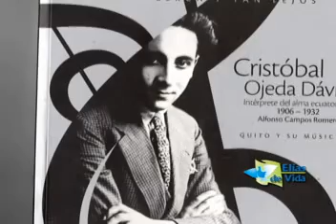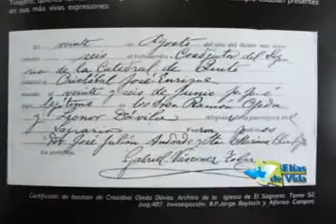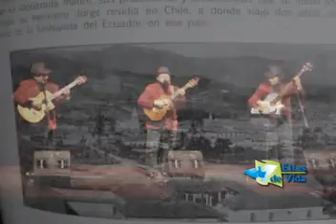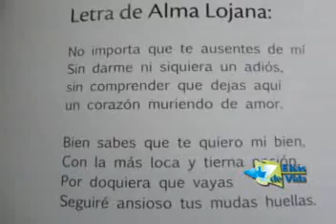HOMENAJE A CRISTOBAL OJEDA CON UN LIBRO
"Tan Lejos y Tan Cerca",  editado por el Instituto Metropolitano de Patrimonio, se presentó en el Variedades de Quito.